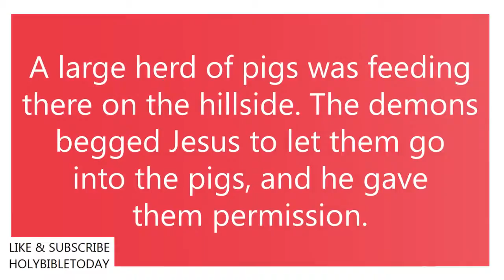Prayer - Jesus Expels Many Demons - Luke 8:29-33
God bless you! Kindly post your replies or prayer requests. I will pray for you.